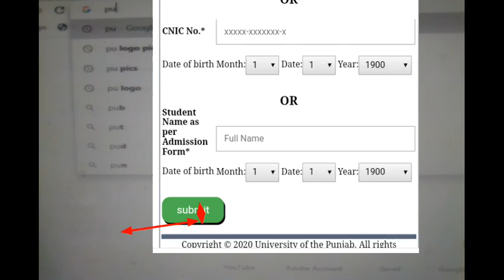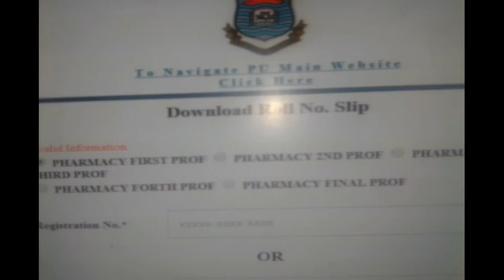Punjab University Issued Roll Number Slip of Doctor of Pharmacy || How to Download Roll number Slip